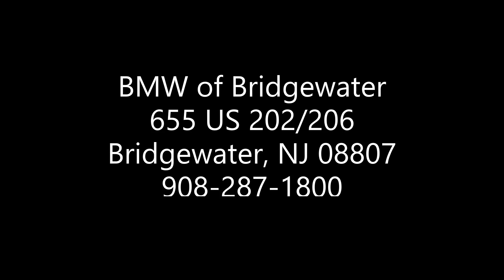Presidents Day Sales Event 5 Series Lease Special at BMW of Bridgewater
James J
BMW of Bridgewater

Lease a 2023 BMW 530i xDrive Sedan for $659/month for 36 months ($7,239 due at signing now through February 28th)

Lease payment is calculated based on Manufacturer's Suggested Retail Price for vehicle as shown and does not necessarily represent the dealer's actual sale price.  Dealer sets actual price.  Please consult your selected dealer. Through February 28, 2023, lease offer available on new 2023 BMW 530i xDrive Sedan models from participating BMW Centers through BMW Financial Services NA, LLC, to customers who meet BMW Financial Services' credit requirements.  Offer not valid in Puerto Rico.

Monthly lease payments of $659 per month for 36 months is based on an adjusted capitalized cost of $52,990 (MSRP of $61,645, including destination and handling fee of $995, less $5,655 capitalized cost reduction, $0 security deposit, and suggested dealer contribution of $1,500 and $1,500 Lease Credit).  Actual MSRP and dealer contribution may vary and could affect your monthly lease payment.  Cash due at signing includes $5,655 capitalized cost reduction, $659 first month's payment, $925 acquisition fee and $0 security deposit.  Lessee responsible for insurance during the lease term, excess wear and tear as defined in the lease contract, $0.25/mile over 30,000 miles, plus disposition fee of up to $495 (not to exceed an amount permissible by law) at lease end.  Not all customers will qualify for security deposit waiver. Tax, title, license, registration and dealer fees are additional fees due at signing.  Advertised payment does not include applicable taxes.  Purchase option at lease end, excluding tax, title and government fees, is $35,138.

Offer valid through February 28, 2023 and may be combined with other offers unless otherwise stated.  Models pictured may be shown with metallic paint and/or additional accessories.  Visit your authorized BMW Center for important details.